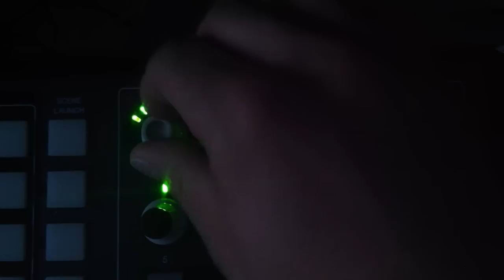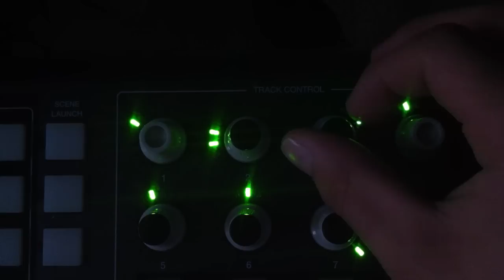Granular Synthesis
lvl 86 granulater